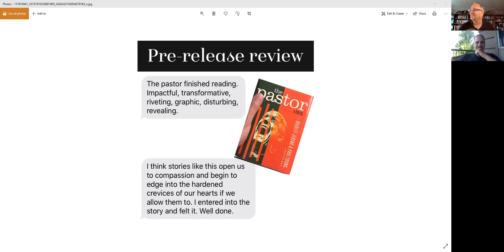SGIG E057 Finding Hope Giving Hope Pt 2 (Brad Jersak)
Finding Hope & Giving Hope - Part Two
Pursuing ‘rest for the soul’ in times of conflicting information.  Join us as we discuss how to stay focused on ‘hope’ when ‘information is becoming overwhelming’.  I hope you enjoy the conversation with Brad Jersak, a fellow Canadian as we discuss 'how to guard our thoughts'